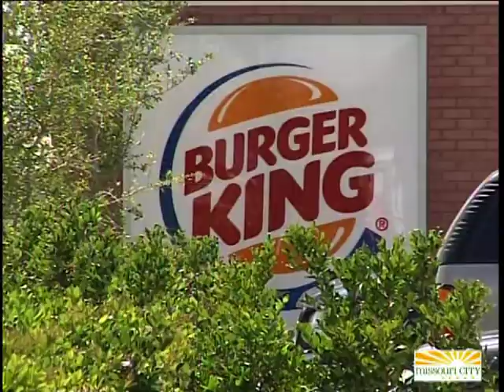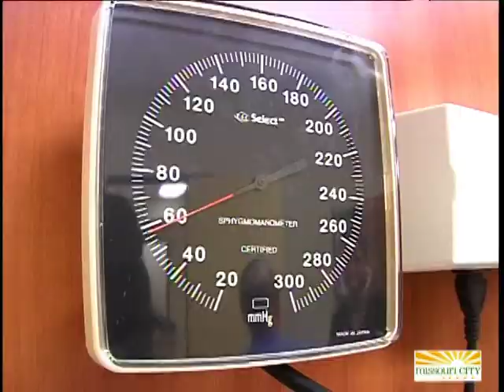updated bob on biz june 2010.mpg